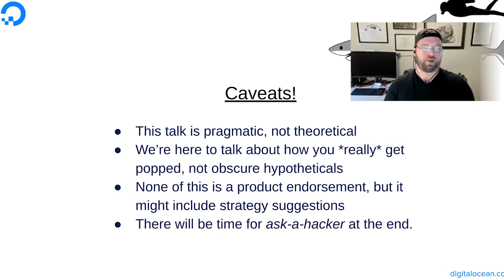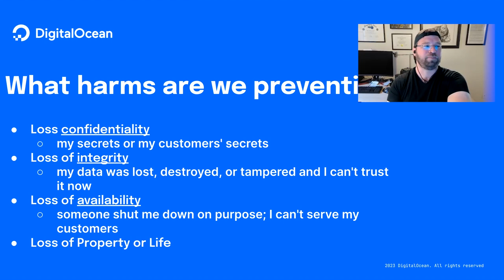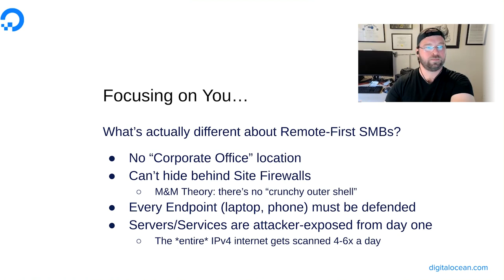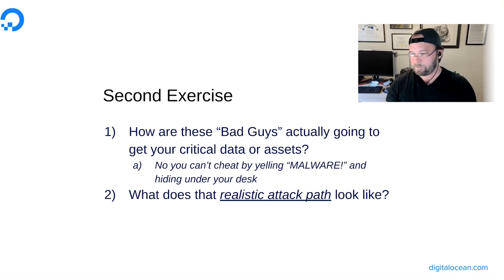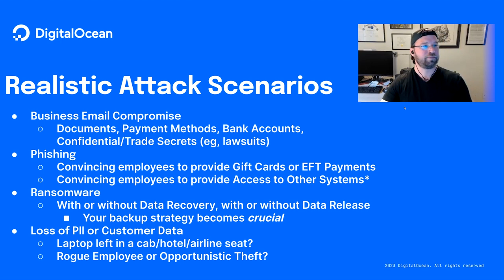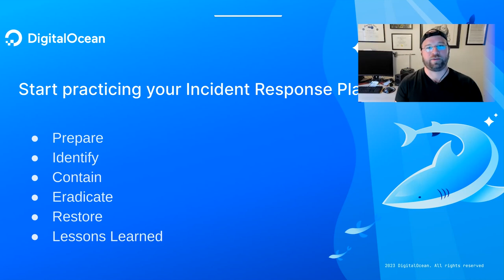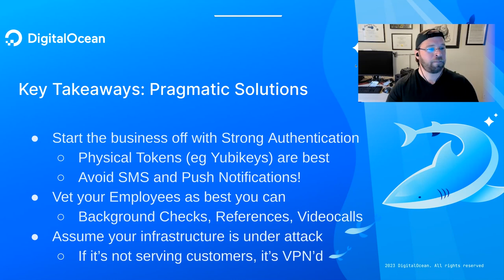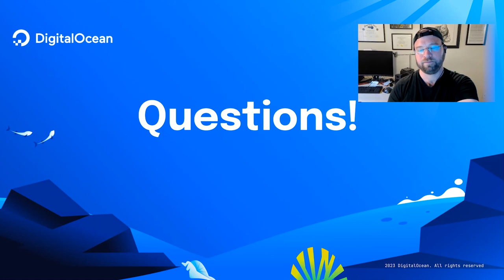Practical Security for Startups with OneValley & DigitalOcean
DigitalOcean and OneValley partner for an essential webinar on Proactive Information Security for Small and Medium-sized Businesses (SMBs), featuring the renowned Information Security professional Will Lefevers.

SMBs often learn about information security through marketing pitches and word-of-mouth, leaving founders vulnerable to critical risks and potential business-ending events. In this talk, Will Lefevers will delve into the most likely attack scenarios and share insights on how to get ahead of threats before they occur.

Key Takeaways:
- Identify potential attack scenarios that could impact your SMB.
- Learn proactive strategies to safeguard your business and customer trust.
- Gain insights from real-life experiences and success stories.
- Understand the significance of early security decision-making.
- Discover ways to mitigate risks and prevent breaches.

About the Speaker:
Will Lefevers brings over 25 years of experience in the Information Security domain, including a Masters of Engineering and a decade in the military intelligence community. With his unique perspective from studying attackers and successful attacks, he has built security teams for small-to-medium-sized tech companies. Currently, he leads the Security Operations Center for DigitalOcean.

About DigitalOcean:
DigitalOcean is a leading cloud infrastructure provider, offering developers and businesses scalable and easy-to-use solutions to deploy, manage, and scale applications in the cloud. Passport members can access an exclusive discount on Hatch credits, find out more